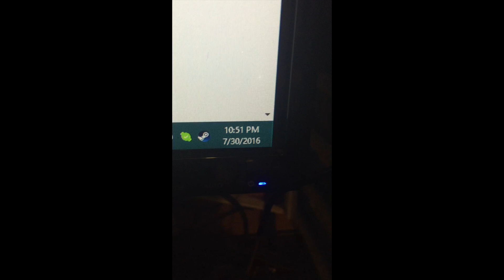Living with a Musician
A little snip-bit of what it is like to live with a sibling that plays an instrument. Hope you enjoy and laugh as much as I did making this video!